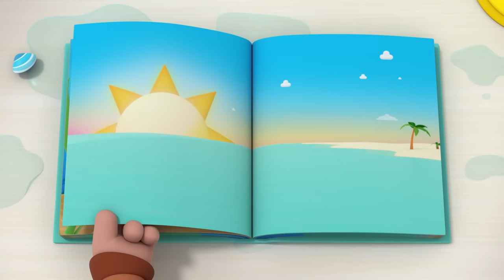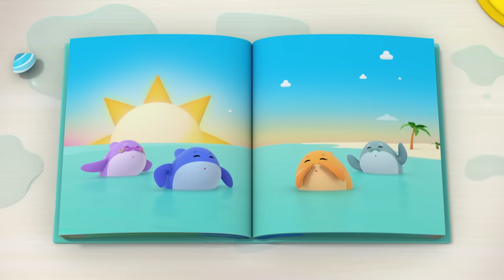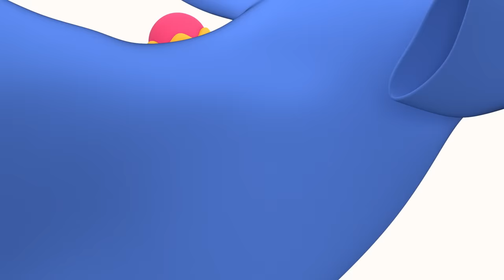Five Little Ducks + More | Mother Goose Club Cartoons